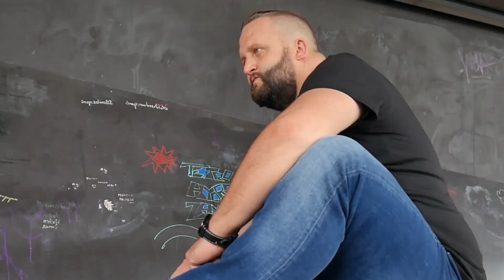Dobrze godocie - Papyn Dekiel i jego ekipa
Sobotnia sesja zdjęciowa Papyn Dekla z kanału Dubbing po Naszymu.

Rewelacyjny dzień, świetna atmosfera... czego chcieć więcej.

Katowice to z pewnością jedno z piękniejszych miejsc na Śląsku dla tego typu zdjęć.